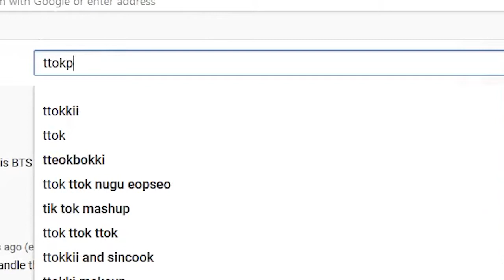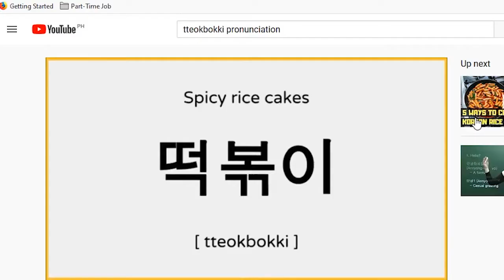[MUKBANG MONDAYS] Samyang Carbonara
What's up guys! Axel n' Roey here back at it with another video. Medyo Korean food muna tayo jan mga Buraot.

Instagram: axelnroey, stephenaxel and itsmerooey